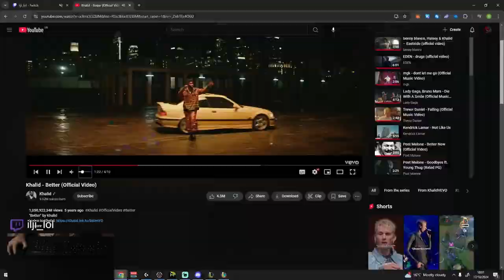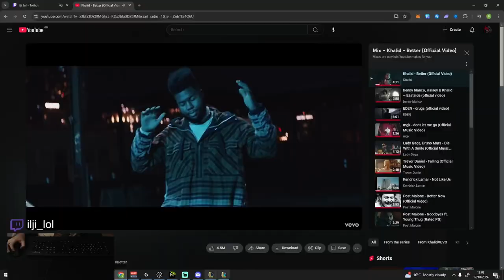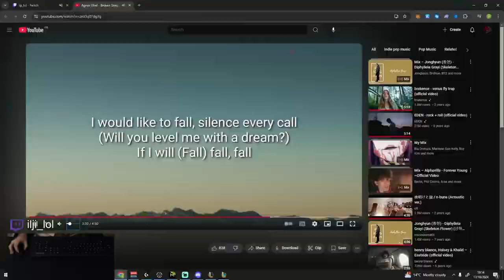Season 2024 Split 3 Zed Gameplay 4 - Season 14 High Elo Zed - New Zed Builds&Runes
I'm ilji, a 6 year Challenger EUW Zed one trick from season 9 to season 14. All of these games are Zed Midlane from my Twitch channel (link below).

⌚️Timestamps:
0:00 - Zed vs Ryze
38:02 - Zed vs Lissandra
1:06:20 - Zed vs Yasuo
1:32:02 - Zed vs Diana
2:01:40 - Zed vs Sylas
2:18:44 - Zed vs Nunu
2:34:40 - Zed vs Ahri
2:52:05 - Zed vs Diana

Mouse sensitivity:
1400 DPI, 50 in-game sensitivity, 6/11 windows mouse sensitivity, enhanced pointer precision disabled

Thumbnail artist: "Jroxy" on Discord